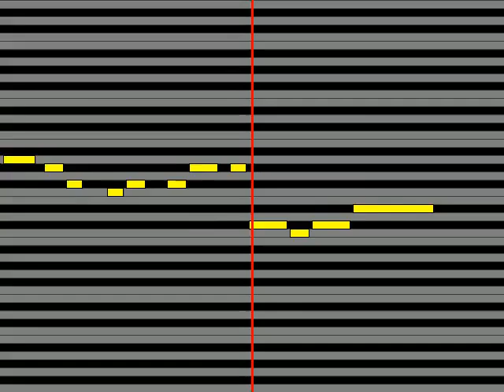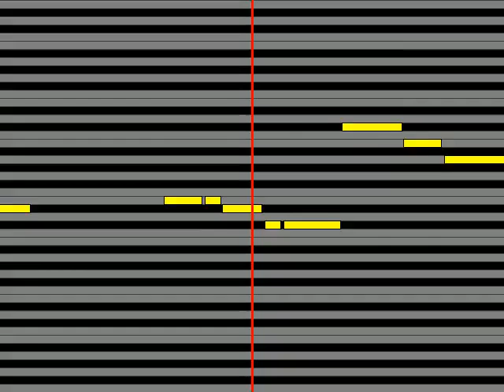【ガイドメロディ】 梓みちよ ポカン・ポカン